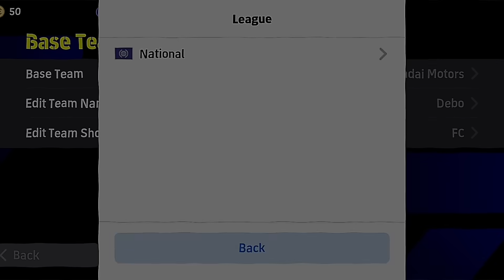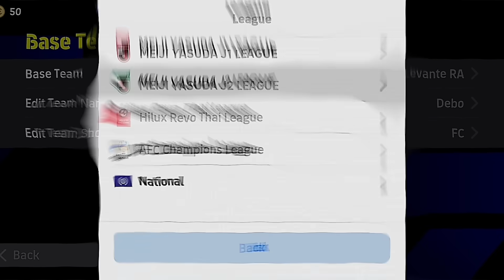Top 10 Hidden Formations Update In eFootball 2024 Mobile || 4-2-4 Formation Available 🤯 !?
Top 20 Hidden Formations Update In eFootball 2024 Mobile

Top 25 New Formations Update With Playstyle Guide In eFootball 2024 Mobile | 424 Formation Update?

efootball 2023,how to get 4-2-4 formation in efootball,efootball,how to get 4-2-4 formation in efootball 2024 mobile,best formation in efootball,how to get 4-1-1-4 formation in efootball,best formation in efo